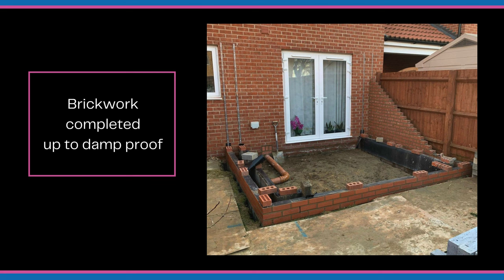Ultraframe tiled Ultraroof conservatory extension stage photos (Colchester)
Stages photos of one our previous conservatory installations in Colchester Essex
Like many modern new build houses, there isn't always the amount a space a family would ideally like to have.
Complete with a tiled Ultraframe Ultra roof and incorporating Ambi Sunshade blue self cleaning solar glass to let the light flood in, this new extension finally allows this family the extra dining area they were looking for.

With half height glass frames to the left, full height walls to the right and french doors to the front it provides the perfect place to sit together as a family.
Fully plastered, with electrical sockets, lights and radiator installed.